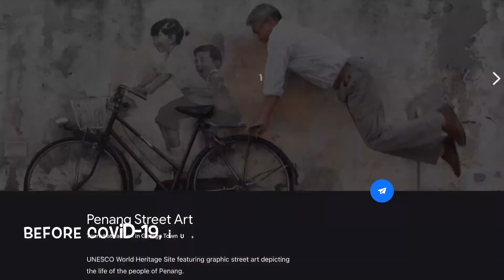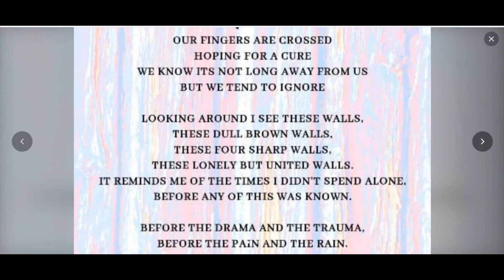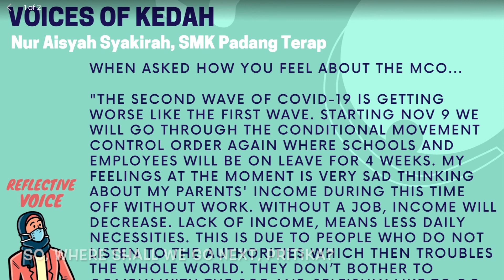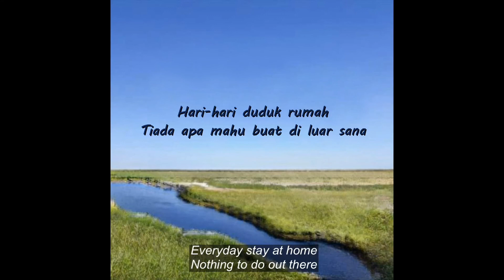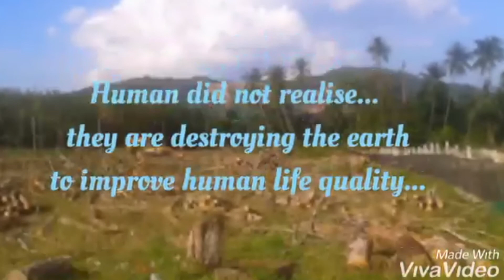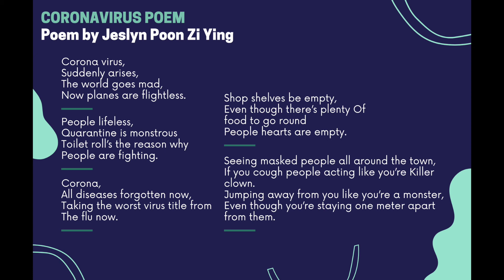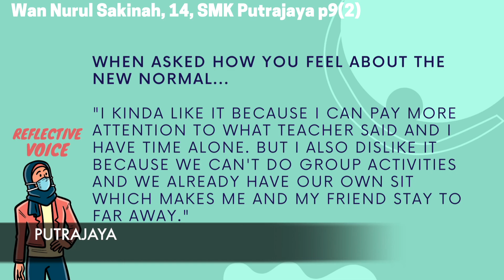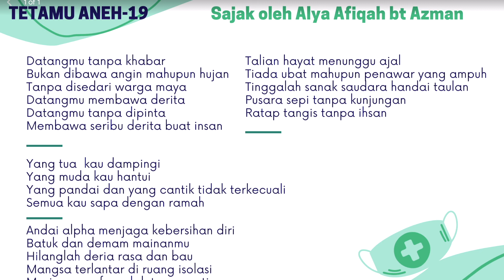VOCG Virtual Tour on Google Earth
Join Pritika, Jericho and friends on our first-ever Google Earth virtual tour featuring stories by children across Malaysia in the Voices of COVID Generation program. Follow us as we go from KL city to suburbs of Kedah and interior Sabah to see how children are impacted -- and inspired -- in this year of pandemic. Hear them, see them, join them. 😃

This special edition of Google Earth Voyager is part of our 3 Virtual Exhibitions to showcase students’ voices that are often buried amidst the chaos and concerns of the pandemic.